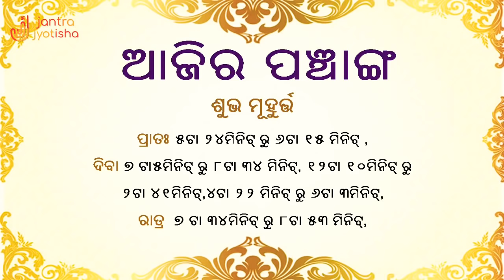Ajira Rasifala।26 April Rashifala। Odia Rasifala Today॥ଦୈନିକ ରାଶିଫଳ ୨୬ ଅପ୍ରେଲ ୨୦୧୯॥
ଦୈନିକ ରାଶିଫଳ-  ୨ ୬  ଅପ୍ରେଲ ୨୦୧୯ - ଜାଣନ୍ତୁ ଆଜି ଦିନର ପଞ୍ଚାଙ୍ଗ ଓ ୧୨ ଟି ରାଶିର ରାଶିଫଳ ବିଷୟରେ। କେମିତି କଟିବ ଆଜି ଆପଣଙ୍କ ଦିନ? ଅଶୁଭତ୍ଵ ଥିଲେ କେମିତି କରିବେ ପ୍ରତିକାର।